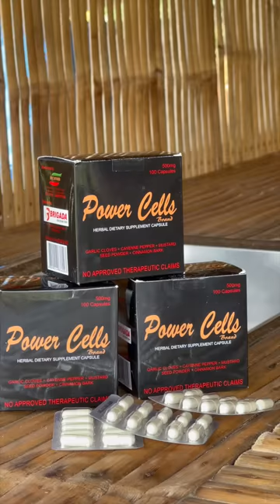Nagluto kami ng ga-higanteng Lapu-Lapu dito sa bukid | Ka Mangyan Vlogs